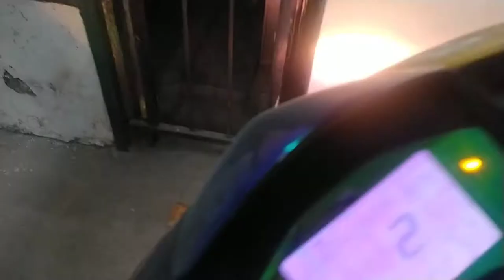Christmas tree decoration is done 🌲 6 daily vlog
my vlogs setup mi a3

my editing app vita

Amaan vlogs 😎😎😎😎😎😎😎😎